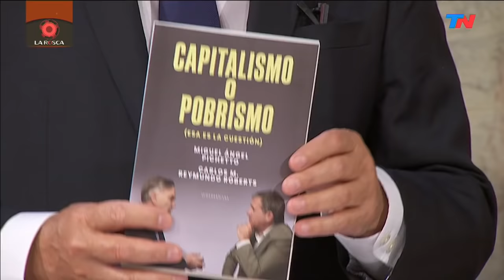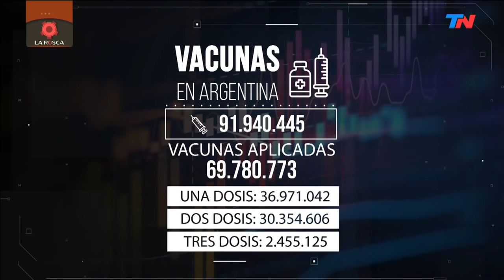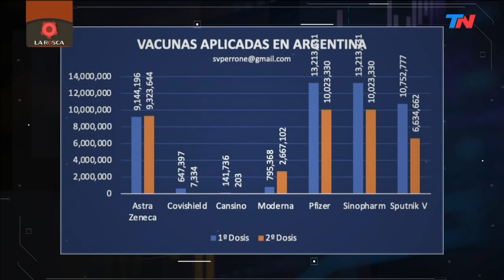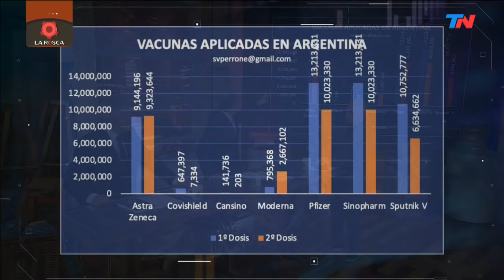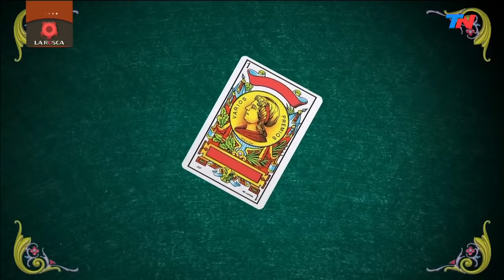LA ROSCA (Programa completo 6/12/2021)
"LA ROSCA" CON EDUARDO VAN DER KOOY Y DANIEL FERNÁNDEZ CANEDO (Programa completo 6/12/2021)

Miguel Ángel Pichetto (Auditor general de la Nación) obre la fractura del bloque de diputados de la UCR:
"El radicalismo siempre ha tenido una vida interna intensa.
"Juntos por el cambio va a tener economistas de gran envergardura en el Congreso
"En la política hay ambiciones personales. Si no, que vayan a una ONG"
"El acuerdo con el FMI es fundamental. El otro camino es la osciridad y el aislamiento.
Sobre el procesamiento de Macri en la causa de supuesto espionaje a familiares de las víctimas del ARA San Juan: "A nadie le gusta estar procesado en un causa así"
Sobre el sobreseimiento de Cristina Kirchner en la causa Hotesur: "A Cristina le está yendo bien con los procesos judiciales. El lawfare es contra Macri".
Sobre el proyecto del Gobierno para modificar el Consejo de la Magistratura.
"Los próximos dos años van a ser complicados".
"Es importante tener el acta - acuerdo con el Fondo. La oposición no le puede dar un cheque en blanco al Gobierno para que haga lo que quiera. Va a tener que tener la carta de intención.
"La oposición también está para analizar y controlar, no puede pedir un waiver que quiera. El Fondo está pidiendo un aval del Congreso para darle previsibilidad al acuerdo.
"No hay que subestimar al Gobierno de cara al 2023: alguien piensa, alguien está operando sobre las fragilidades de la oposición. Cuando se gana hay que festejar, hay que explicitar el triunfo.
"La Argentina tiene que cambiar. Si no, vamos a tener procesos mucho más complejos.
"El mundo del peronismo era el del trabajo, no el del pobrismo.
"Los países que crecen en el mundo son capitalismo.
"El mundo del 'pobrismo' no es el que le conviene a la Argentina. Hay un mundo a poner en marcha".
"Nunca pensé (en ser miembro de la Corte Suprema). Siento y vivo la política, la adrenalina va por ahí".

Arde la oposición: bloques atomizados en Diputados.